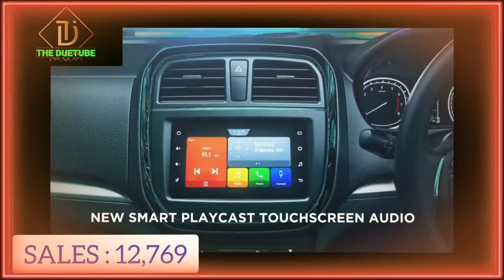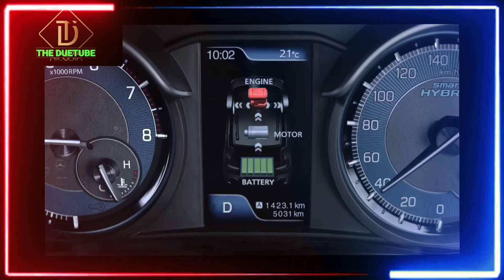Top selling brands august 2021 in india🔥🔥 maruti again on top#theduetube#topsellingcarsinaugust#💥💥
Toh doston finally August month ki sales report सामने aa gayi hai , aur iss month bhut hi unexpected sales figure सामने aaya hai kuch companies jaise citreon k toh halat hi kharab poora machine m sirf 50 gaadiyan biki , aur iss month india ki largest car manufacturer maruti suzuki ki sales m bhi kami aayi hai , Honda company ki sales m growth dekhne ko milo hai,  doston aur companies ka sales figure Janne k liye video Last tak jaroor dekhein , video ko like jaroor krein , channel pe naye aaye hein toh subscribe jaroor kr lena aur bell 🔔 icon ko tap krna na bholein, comment section m comment krke jaroor btaye ki aapki favourite brand kon si hai...
Jald hi milenge ek aur nayi video m , video ko dekhne k liye dhanyawad,  have a good day , take care,